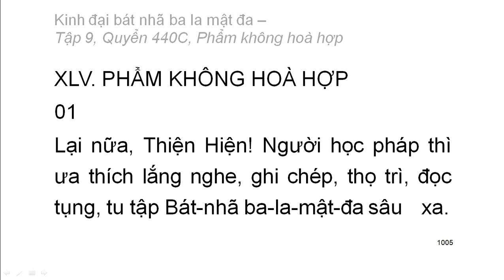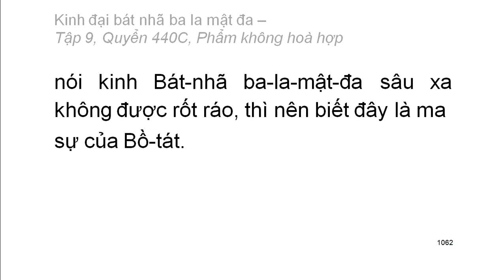Quyển 440C: Kinh đại bát nhã ba la mật đa - Phẩm không hoà hợp (rất hay) (440/600)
Hội thứ hai:
Phẩm 45: Phẩm không hoà hợp
Hán dịch: Pháp sư Huyền Trang
Việt dịch: Hoà thượng Trí Nghiêm
Giảo chính: Hoà thượng Quảng Độ